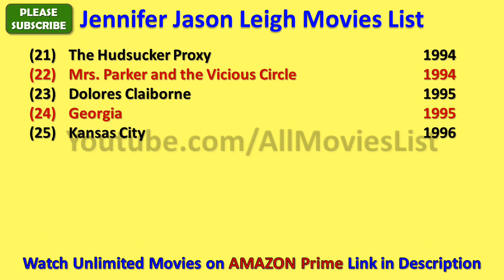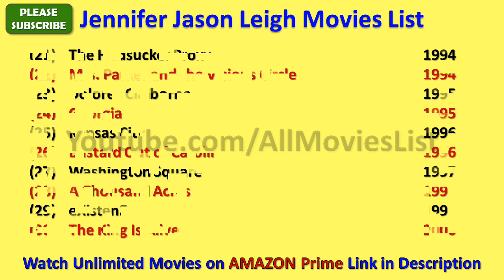Jennifer Jason Leigh Movies List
I wish, I could upload all Jennifer Jason Leigh Movies, but however there is an option to watch Jennifer Jason Leigh full movies by visiting the relevant channels here in Youtube.

When we talk about Jennifer Jason Leigh all movies list that means it also includes Jennifer Jason Leigh hit movies or best or super flop films names as well.

There are few movies in which there are amazing Jennifer Jason Leigh hot scenes and kissing scene that will blow your mind.

Jennifer Jason Leigh Film list is not complete without mentioning Jennifer Jason Leigh old movies which were both, blockbusters and super failure as well.

JenniferJasonLeigh is one such actress that gave us all kind of performance in her film career and now as a result, we have beautiful Jennifer Jason Leigh comedy, action, romantic movies list.

Hope you like AllMoviesList effort of making this video of movies list all full hd. For a real fan, Jennifer Jason Leigh total movies are super hit.

With this sentence we are closing this description of list of Jennifer Jason Leigh movies.

These are the complete Jennifer Jason Leigh filmography for you guys.

I am really looking forward for the new movies of Jennifer Jason Leigh such as - Annihilation, White Boy Rick and many more movies.

Jennifer Jason Leigh songs and his film music are always top notch and it is really impossible for me to rank Jennifer Jason Leigh songs in any manner.

Some of the best movies of Jennifer Jason Leigh are - The Hateful Eight, Single White Female, Fast Times at Ridgemont High, Mrs Parker and the Vicious Circle, The Hudsucker Proxy, Margot at the Wedding, Last Exit to Brooklyn, Miami Blues, Short Cuts, Anomalisa and many more movies.